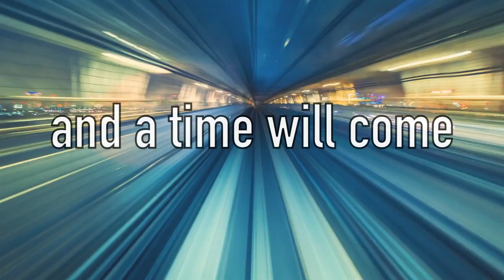Hold onto your Prayer | Sheikh Hazem Rajab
A short reminder on remembering your prayer